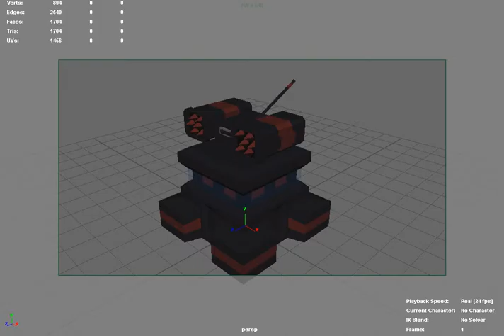Missile Turret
This is one of the turrets firing at the players on the last planet of iNfinite Skies. This one is derived from an existing enemy model (our tank boss) and is titled bluntly Missile Turret in our development.

For more information about the game please visit infiniteskiesgame.wordpress.com

For more information about the animator please visit ethankoltzgamedesign.com

I did not model the enemies, that was Vincent De Tommaso our Character/Environment Modeler.